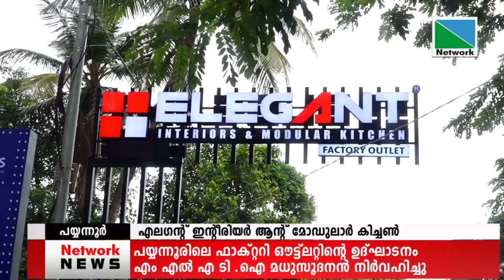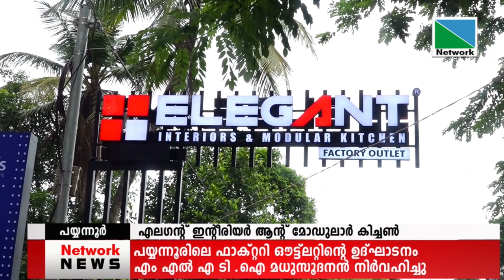എലഗന്റ് ഇന്റീരിയര്‍ ആന്റ് മോഡുലാര്‍ കിച്ച പ്രൈവറ്റ് ലിമിറ്റഡിന്റെ ഫാക്റ്ററി ഔ'്‌ലറ്റിന്റെ ഉദ്ഘാടനം